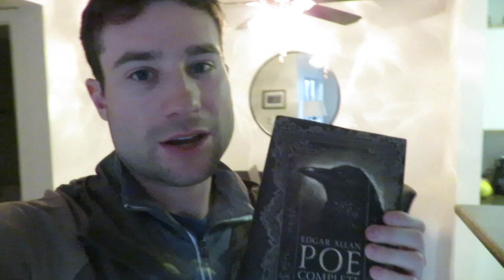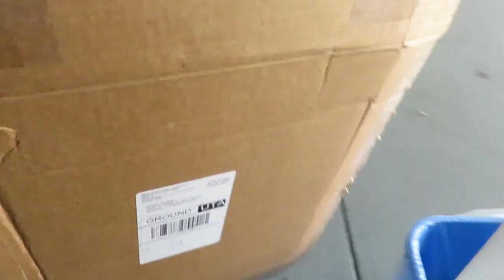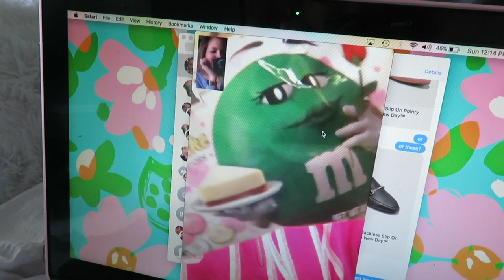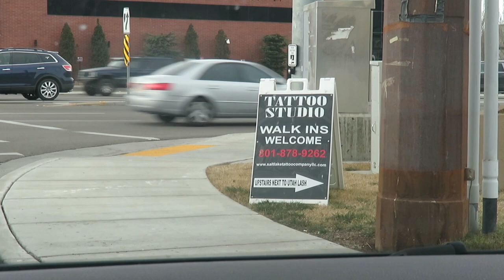DIY Banana Tripod! || Weekly Vlog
Welcome to another weekly vlog! Megan got a new rug and did some cleaning. Austin is planning on starting a blog soon, so keep an eye out for that! Lol at what we have been using to hold our camera!! Good thing our new tripod came in the mail! Hope you enjoyed!